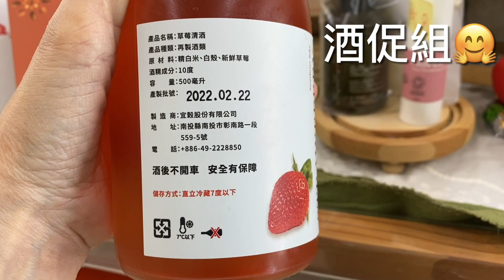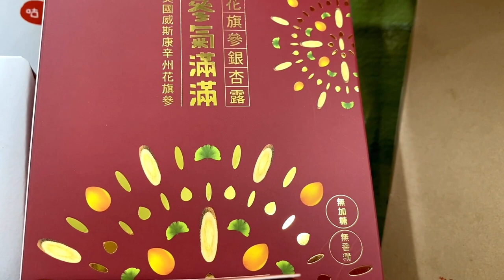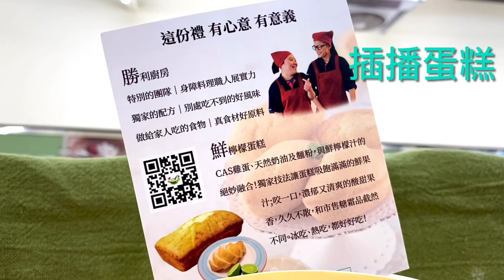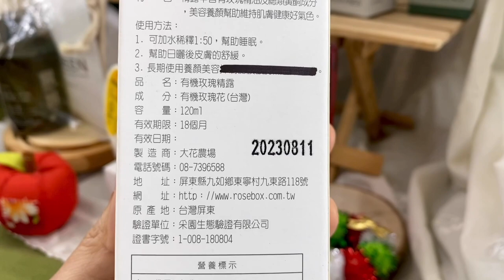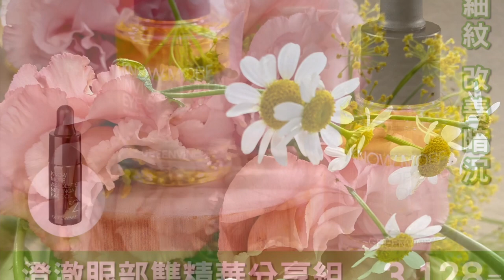母親節預購三影片合一 （站所播放用）